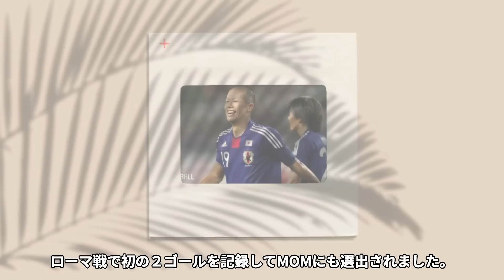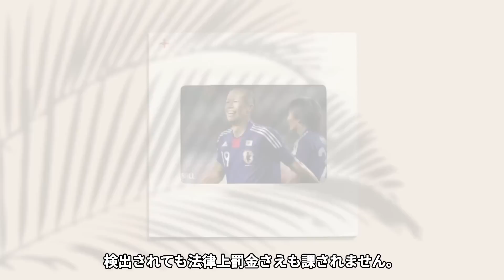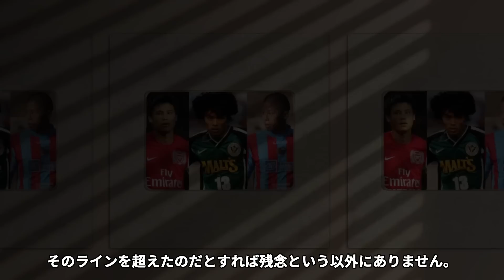森本貴幸の逮捕の真相に一同驚愕！平山相太「事故は必然！セリエA時代から●●常習犯！」【サッカー日本代表】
恐怖のプリズンセンターへようこそ！

芸能人や有名人の逮捕ニュースにはいつも驚かされますね…

当チャンネルでは、これまでに逮捕された経験がある

芸能人や有名人の知られざる当時の裏側について紹介します。

今回は、森本貴幸さんの逮捕の裏側について紹介します。